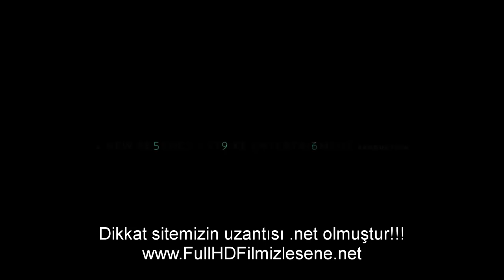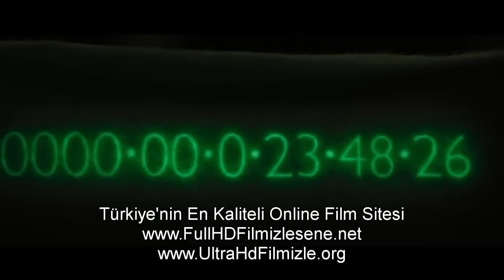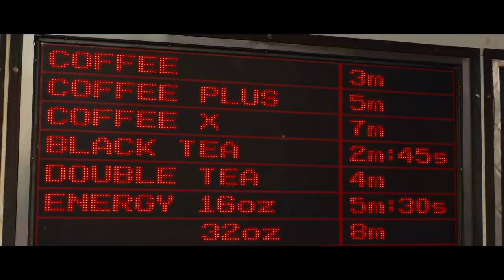Zamana Karşı | Bilim Kurgu Filmi | Türkçe Dublaj | HD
Filmin Konusu: İnsanların yaşlanmayı durdurduğu yakın bir gelecekte geçen filmde insanlar 25 yaşından sonra artık daha fazla yaşlanmayacağını ve ölümsüzlüğün sırrına erişildikten sonra yaşananları anlatan bir yapım. "Parası olanın sonsuza kadar yaşayabileceği bir dünyanın". Filmde, zamanın altın değerinde olduğu bu yeni dünyada insanlar, ölümsüzlüğün peşinde koşarak hayatta kalma mücadelesine girerler. Bu nedenle, nüfus artışının son haddeye varmasıyla, yeni düzenlemelere girişen insanoğlunun hikâyesi anlatılıyor.